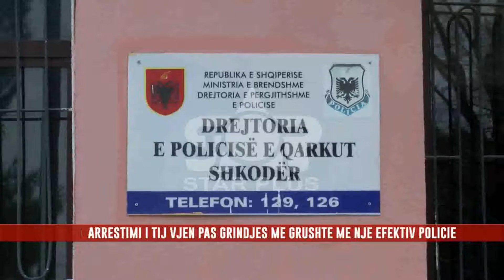SHKODËR, ARRESTOHET NJË OFICER I POLICISË